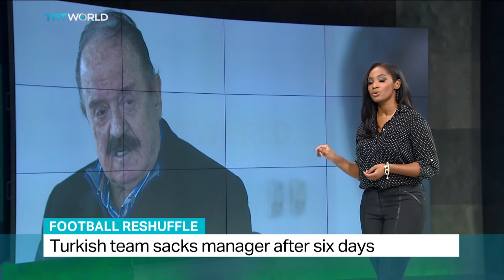TRTWorld's Samantha Johnson scrutinizes the case of Turkish football team Genclerbirligi